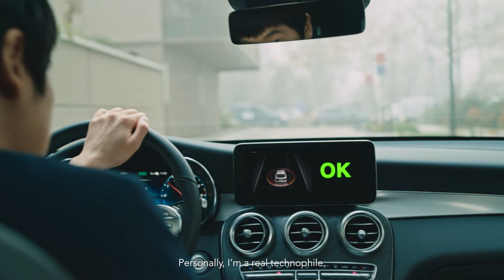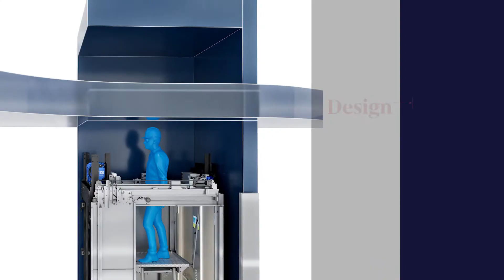The Gen360 platform, Otis' new digital vertical mobility solution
The Gen360 platform, Otis’ new digital vertical mobility solution, brings together the latest technologies in one comprehensive solution to maximize efficiency, availability and value. Gen360TM pushes design boundaries. Gen360TM takes safety to higher levels thanks to immediate remote diagnosis and actions. Gen360TM provides remarkable customer service and cutting-edge functionalities.